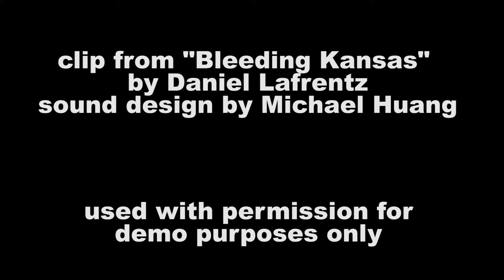Horror sound design demo by Michael Huang - filmnoise.com -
Sound design by Michael Huang